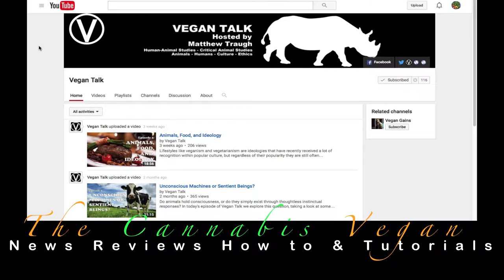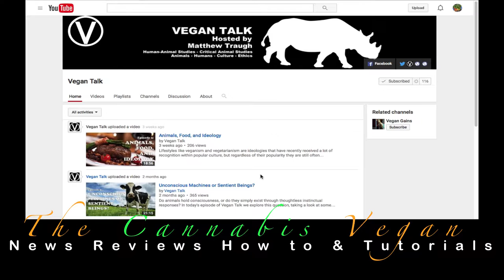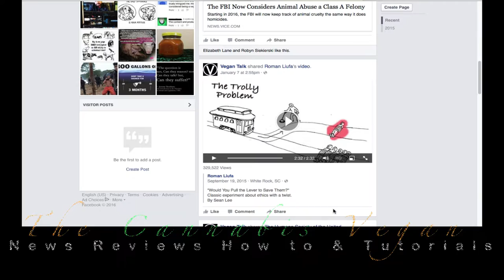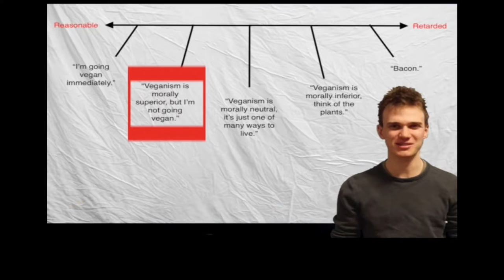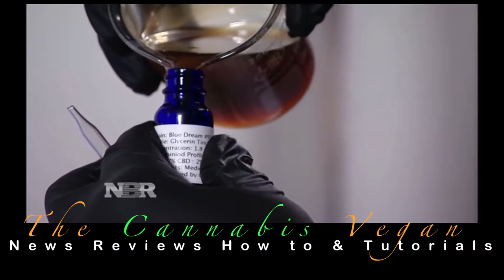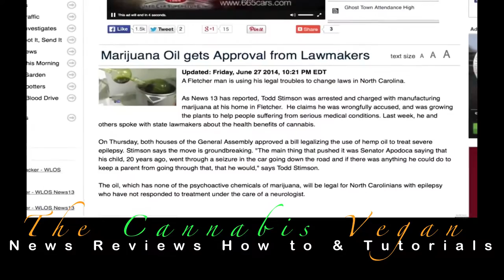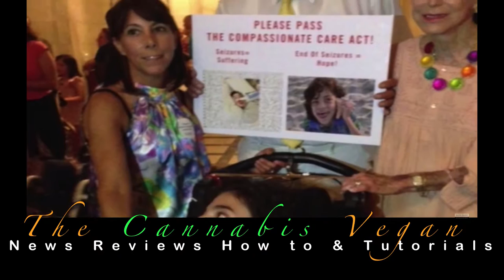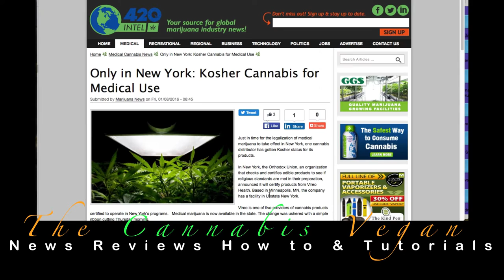TCV News: Mother & son Change Medical Cannabis Laws in NY, Big thanks to Vegan YOUTUBER'S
What determines an animal's place within society? What determines the differences between pet, food, pest, and wild animal? Is it based off of biology, intelligence, the ability to feel pain? This episode explore these questions, and the answers are pretty surprising.

Sources:
The sociozoological scale was first published in 1996 by sociologists Arnold Arluke and Clinton R. Sanders in their book “Regarding Animals: Animals, Culture, and Society”.

If you are new to Human-Animal studies Dr. Margo DeMello's “Animals and Society” is a fantastic place to start. There is an entire chapter that focuses on the sociozoological scale and how we categorize animals.

If you wan't to know more about rabbits, Dr. Margo DeMello also wrote a fantastic book that focuses specifically on them called “Stories Rabbits Tell: A Natural and Cultural History of a Misunderstood Creature".

If you are interested in animal activism as a discipline Dawne McCance's “Critical Animal Studies: An Introduction” is worth reading.